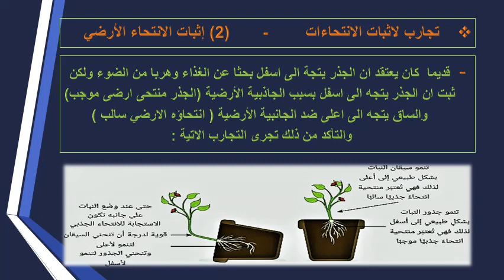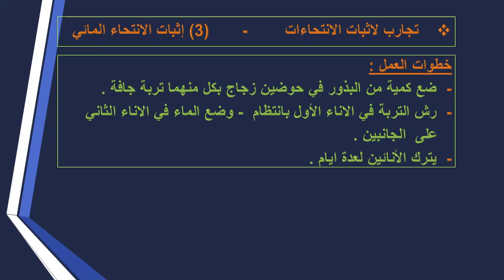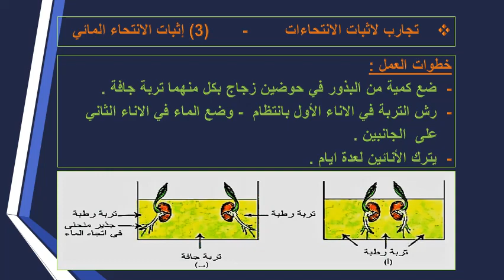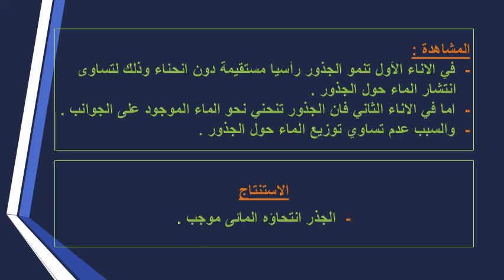تجارب لاثبات الانتحاء الارضي - احياء للصف التاني الثانوي